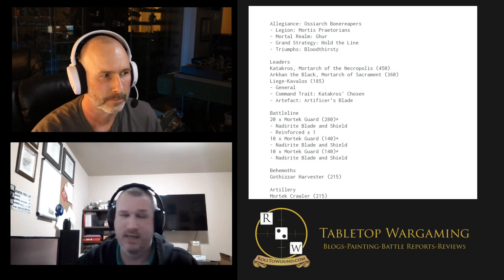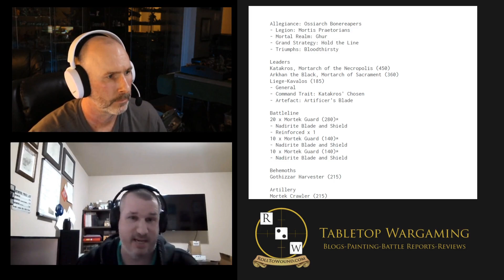Ossiarch Bonereapers Tactics: Interview with Jonathan S, 5-0 OBR at Lone Star GT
Interview with Jonathan S, Talking OBR Tactics and his 5-0 run at the Lone Star GT.